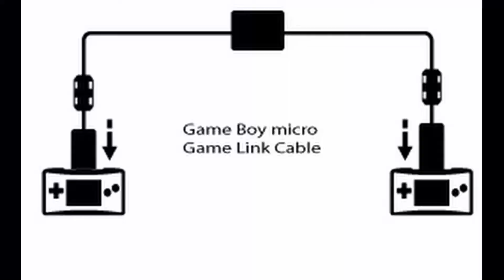Nintendo Game Boy Advance Hardware Retrospective Part 1 - The Evolution of the GBA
The Game Boy Advance is a favorite handheld for many a gamer out there. For good reasons! We begin our retrospective now into the wonderful successor to one of the most important hardware lines in video game history!

0:00 Skit
1:46 Intro
2:32 Game Boy Advance
4:51 Game Boy Advance SP
6:58 Game Boy Micro
8:45 Outro

Got questions, comments, or topic suggestions? Let us know!